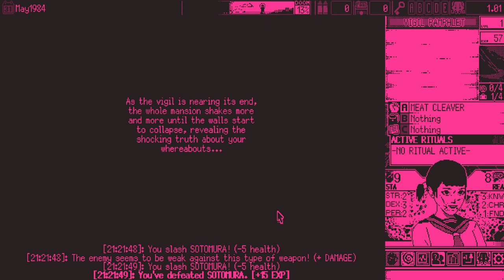World Of Horror Episode 13 ~ Monument my beloved